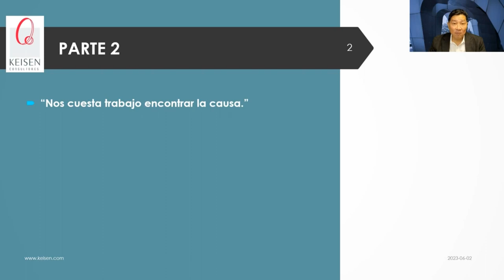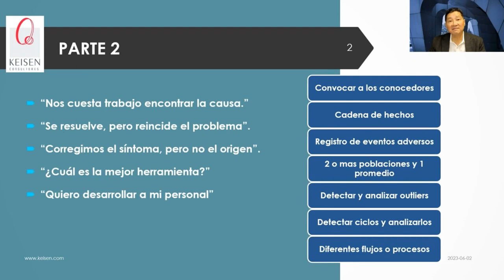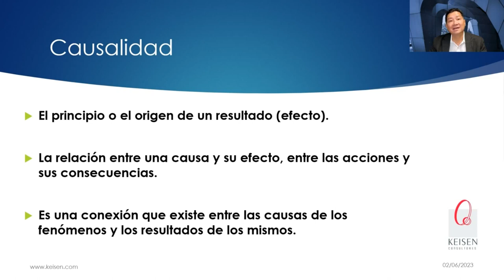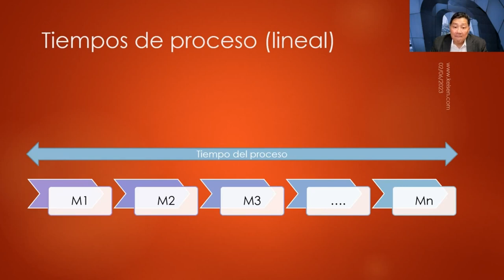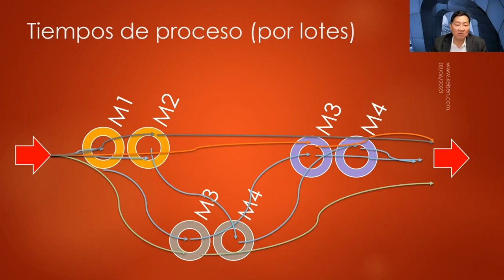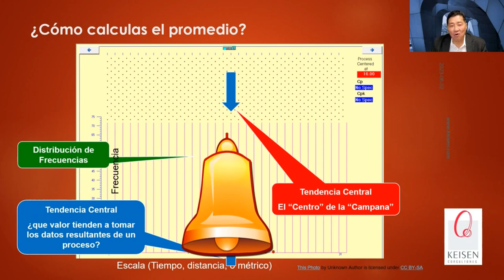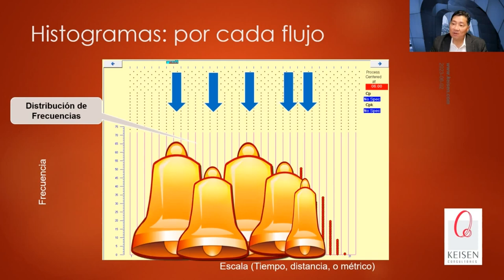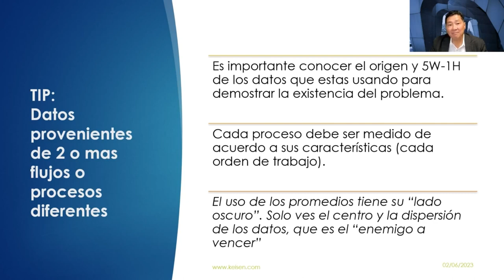119 - Tip ACR 17: Estratificar los datos de procesos diferentes.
En este Tip entenderás por qué es importante estratificar los datos para poder encontrar el análisis causa raíz, muchas veces entendemos el comportamiento de un proceso como constante aún que se mezclan diferentes flujos de tiempo, órdenes de trabajo que corresponden a diferentes distribuciones, ¿De qué tamaño está siendo tu rango de dispersión de tu proceso? ¿Tiene sentido calcular el promedio? NO, porque este tipo de procesamientos tienen diferentes comportamientos, tienes que verificar que los datos de diferentes flujos no los puedes juntar para calcular el promedio.
En Keisen Consultores somos expertos en guiarte a la correcta identificación de causas, súmanos a tu éxito, nosotros te ayudamos.